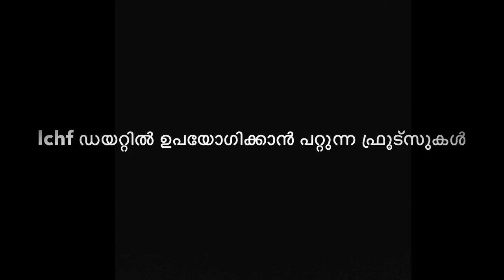LCHF/KETO ഡയറ്റിലെ ഒരു ദിവസത്തെ ഭക്ഷണ രീതി || A complete LCHF/ KETO Diet Plan Malayalam